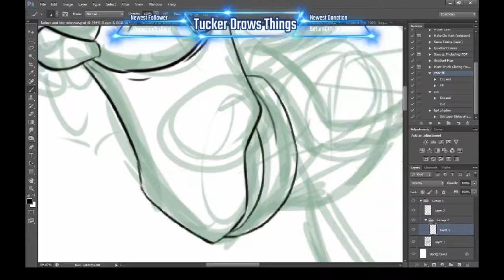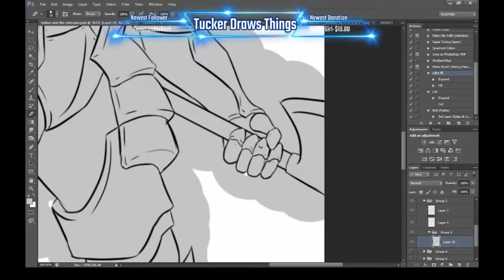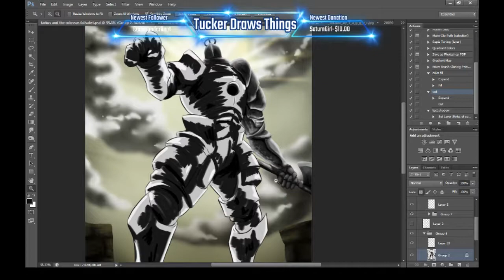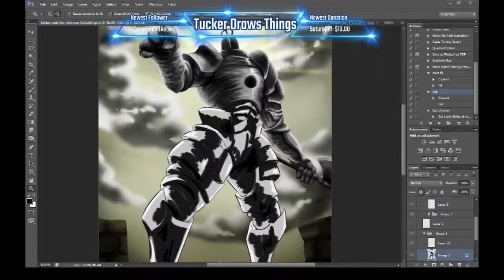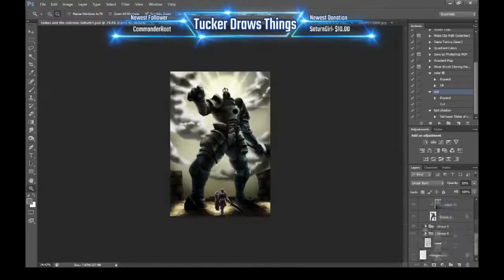Tucker Draws: Tarkus And The Colossus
One of my favorite pieces I've ever done, and probably the piece I'm most proud of to date.

Music: The Farthest Land (Shadow of the Colossus) - Ko Otani
Silence (Shadow of the Colossus) - Ko Otani